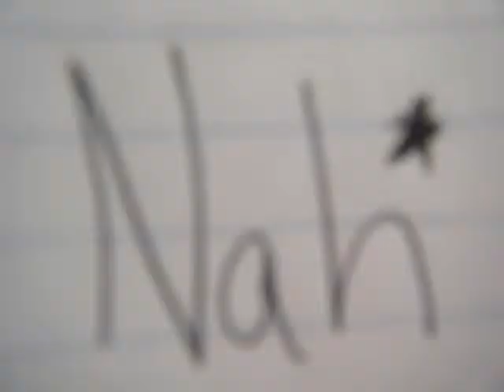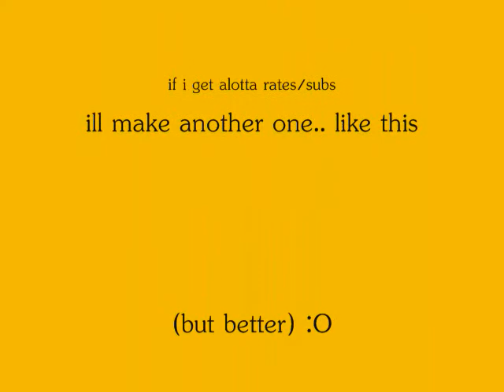Blah Blah Blah - Ke$ha ft 30H!3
anyways have fun youtubing lol - Hannah